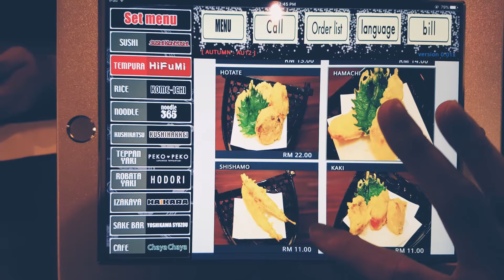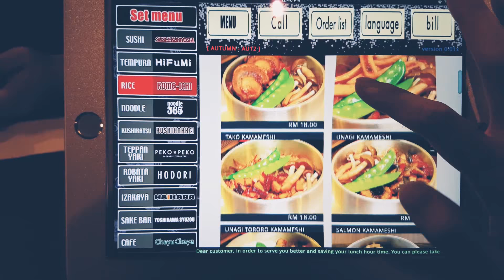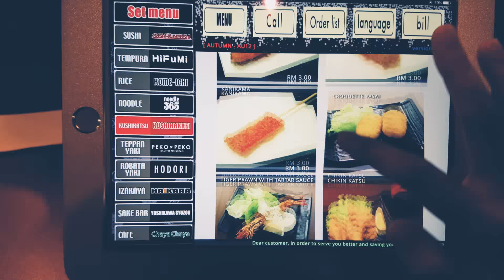29 August 2017